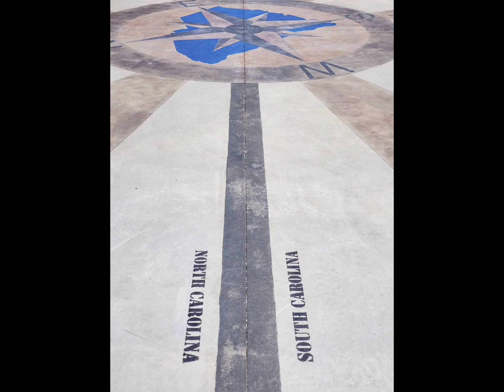Memorial Day Weekend 2021 - Trip to Greenville, SC 2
Flew from San Antonio to DFW to Greenville.   Visit with Jack and see the sights.